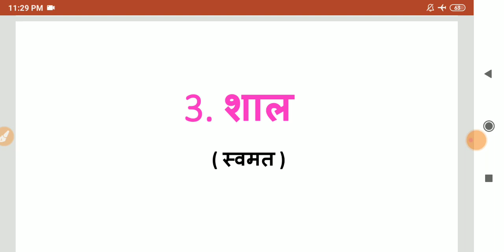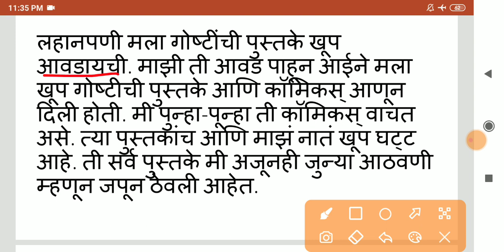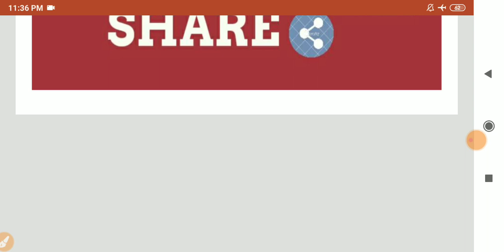स्वमत Swamat Question - Answer of shaal marathi chapter std:- 10th sub:- Marathi शाल 2021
Hi...,
This is my new YouTube channel called "School Vidyarthi".
This is specially for school going students to improve their reading skills.